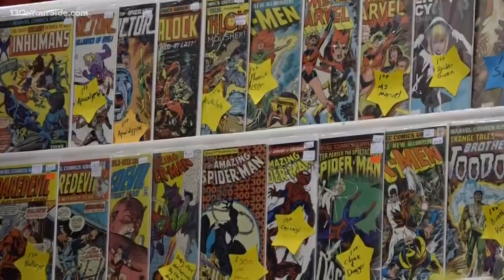Weekend Rundown: Comic Con and Blizzard Bash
There's never a shortage of fun to be had in West Michigan, especially this weekend, CJ DeVries with GRNow.com, gives us the rundown on what's going on! There's Grand Rapids Comic Con happening at DeVos Place, Blizzard Bash at the Downtown Market, The Dirty Duel, food tasting events and an escape room at Hackley Attic in Muskegon!